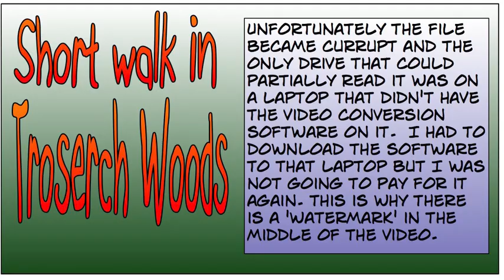Honey Stove in Troserch Woods 20th Jan '13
A short walk in Troserch Woods, with Squatt and I making coffee and hot chocolate on the honey Stove then just 'shooting the breeze'.